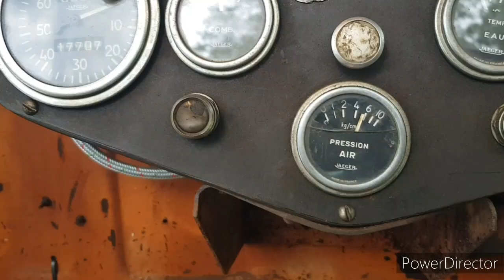Remontage maître cylindre - Latil Saviem TL22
Remontage avec un nouveau joint et de la graisse de freinage, puis repose du maître cylindre de freinage, avec du téflon un peu partout jusqu'au poumons de frein avant.

Une durite neuve a remplacer une ancienne section de tuyau dont une olive ne faisait plus l'étanchéité.